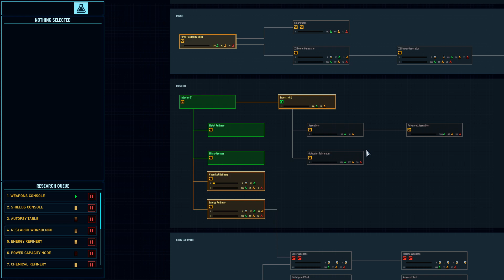Space Haven - Alpha18 - ep02 - Expanding ship capabilities. [Brutal Difficulty]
Embark on a space voyage with your ragtag crew of civilians in search of a new home. Build spaceships tile by tile, create optimal gas conditions, manage the needs and moods of their crew, encounter other space-faring groups, and explore the universe in this spaceship colony simulation.

RECENT REVIEWS: Mostly Positive
 (81)ALL REVIEWS: Very Positive (7,216)
RELEASE DATE: 21 May, 2020
DEVELOPER: Bugbyte Ltd.
PUBLISHER:  Bugbyte Ltd.